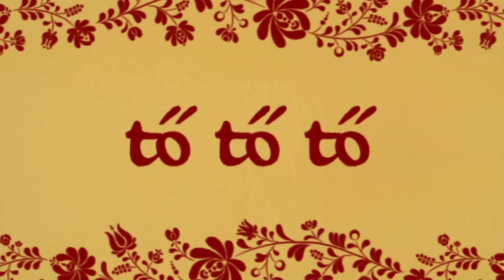Kárpátia - Kontár Dal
KONTÁR DAL
Szöveg: Petrás J.
Zene: Petrás-Szíjártó-Bäck-Egedy-Bene

A tetőt a tatai tót
Átütötte, tátott itt-ott
Itt-ott tátott, átütötte
A tótot a tetű ette
Itt-ott tátott, átütötte
Tő, tő, tő, tatai tető!
Tő, tő, tő, a tatai tető!

A nánai Anna néne
Innen inna, onnan enne
Onnan inna, innen enne
Naná Anna néne nőne
Nő, nő, nő, ne unna enni ő!
Nő, nő, nő, ó ne unna enni ő!

Ede duda ideái
A Dia üde dudái
Duda ide duda oda
Ú de odaadó Dia
Dó, dó, dó, de odaadó!
Dó, dó, dó, ú de odaadó!

A szász Oszié a Sziszi
Oszi ősz, a Sziszi szöszi
A Sziszié Oszi esze
Oszié a Sziszi szösze
Ász, ász, ász, Ő Oszi a szász!
Ász, ász, ász, ó Ő Oszi a szász!

Ül a Lili, áll a Lali
A Lili alul öleli
Öleli a Lili alul
Lali álló öle lilul
Él, él, él, Lali elalél!
Él, él, él, a Lali elalél!